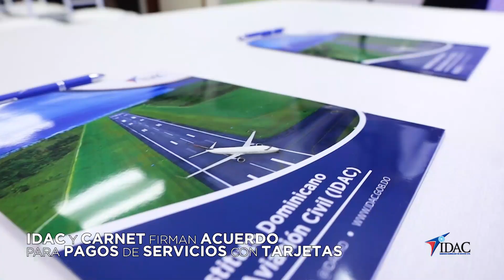IDAC pone en servicio nuevo medio de pago con tarjetas para usuarios de la institución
El Instituto Dominicano de Aviación Civil (IDAC) anunció el lanzamiento de un nuevo medio de pagos con tarjetas para facilitar las relaciones de servicios con una parte de los usuarios de la institución.

Durante una actividad realizada en el Aeropuerto Joaquín Balaguer, el director general interino del IDAC, @HectorPorcella explicó que la iniciativa responde a la necesidad de un segmento de usuarios, pero no reemplaza los canales convencionales que ya existen para el pago de las tasas aeronáuticas, que se mantendrán operando de acuerdo a los procedimientos establecidos.

Carlos Jiménez, vicepresidente de Negocios y Productos de Adquirencia, quien representó a @CardNETRD en el acto, indicó que mediante la suscripción del presente documento las partes se comprometen a aportar sus capacidades y recursos para el desarrollo y puesta en marcha de Puntos de Ventas físicos, para el cobro de servicios del IDAC con tarjetas.